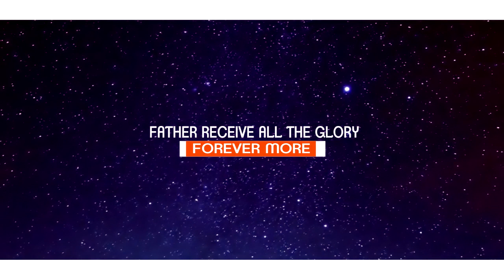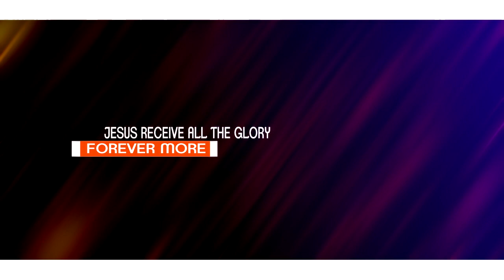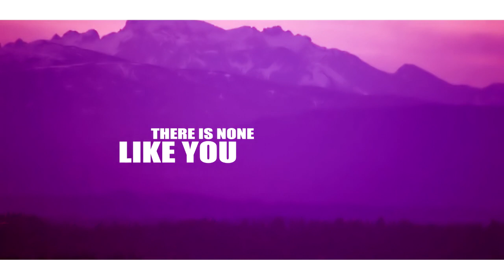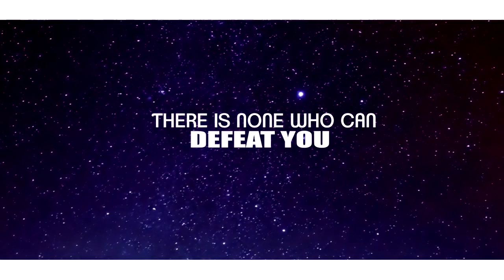KENNEDY ODHIAMBO FT JOHN OKIDI - YESU YUD DUONG' (Official lyric video)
Artiste: Kennedy Odhiambo
Song: Yesu yud duong'
Audio by Key-D records
LYRIC VIDEO BY KAKA CHAINIZEE